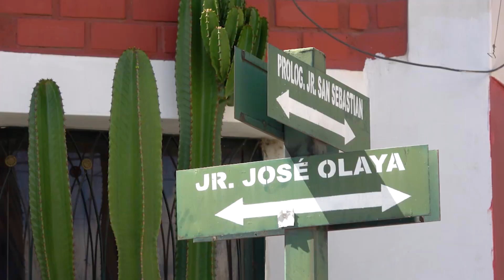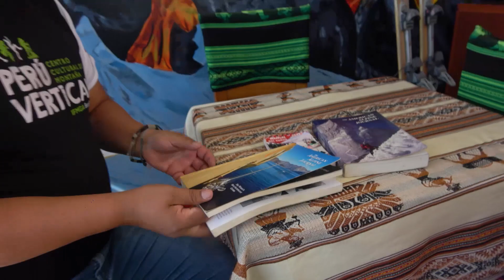Centro Cultural de Montaña Perú Vertical Turismo Emprende